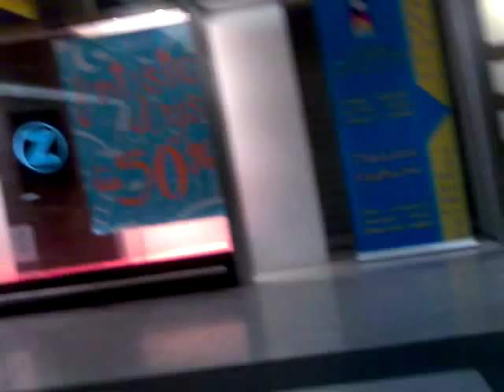Orologiao ao... Beruskus!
Pedinamento di Enrico Beruschi in stazione